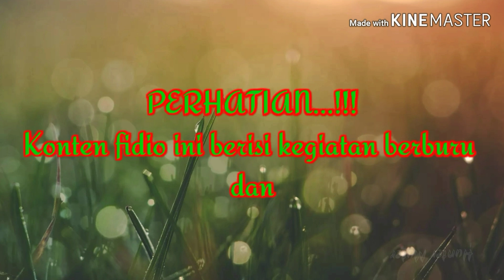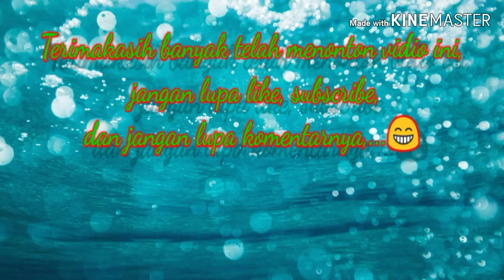Tes akurasi Sharp Ace Deluxe Japan, jhosss!!!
Unit : Sharp Ace Deluxe Japan
Mimis : H & N sport Baracuda match
Pompa : 5X
Jarak : -+35 M
Scope : Spike
Joki : pemula
Silahkan tinggalkan jejak anda di kolom komentar...!!! Terimakasih...
Salam